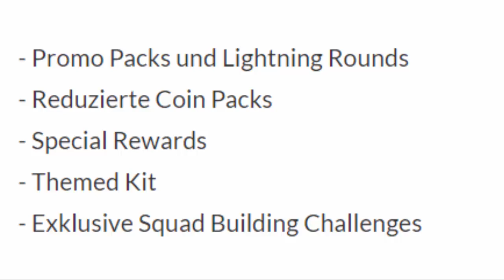Fifa 18 Year Of The Dog - LIGHTNING ROUNDS & SPECIAL PACKS | FUT 18 Jahr des Hundes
FIFA 18 Ultimate Team - Year Of The Dog - Jahr des Hundes - PACKS
Checkt die Beschreibung ab

Mein Gamertag: x TheSnake x 69